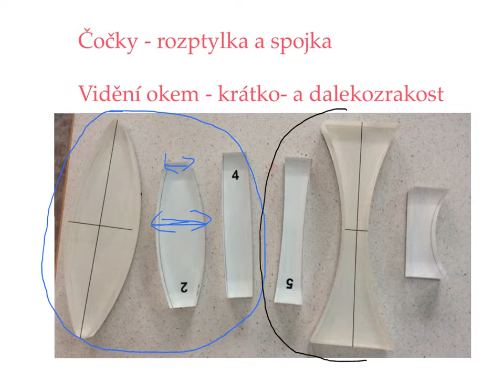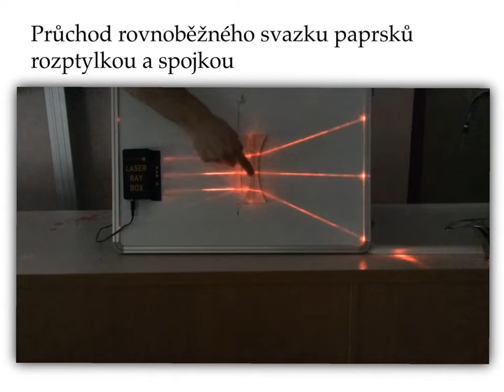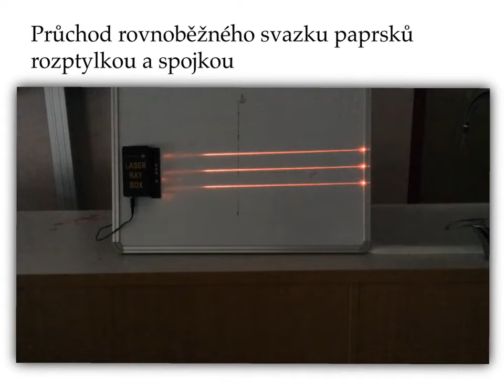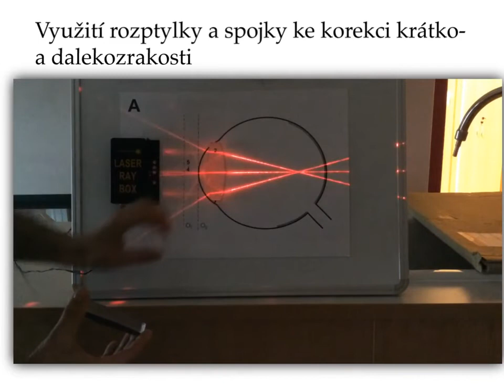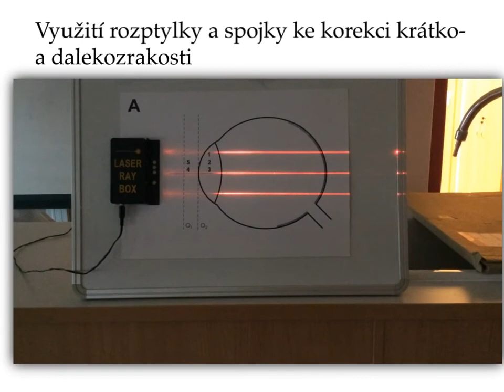Čočky a vidění okem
Souhrnné video k optickým čočkám a vidění zdravým, krátkozrakým a dalekozrakým okem.
Jde o jedno starší video natočené a vytvořené na iPadu. Nekamenujte prosím :-). Kdo chce, své si ve videu najde.
Časem budou nejspíše i nějaká kvalitnější videa a raději rozdělaná na kratší úseky ;-).